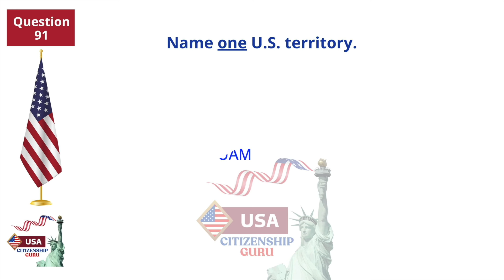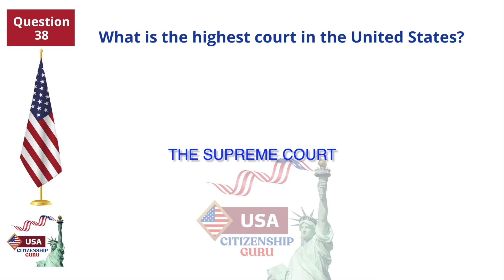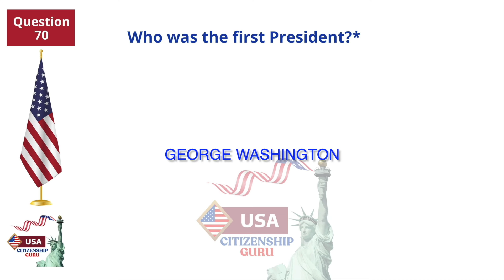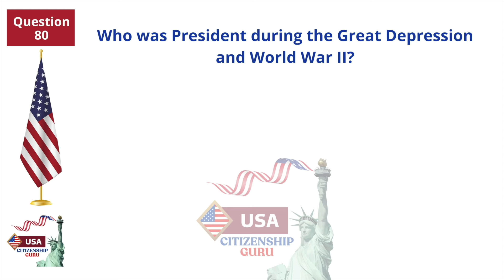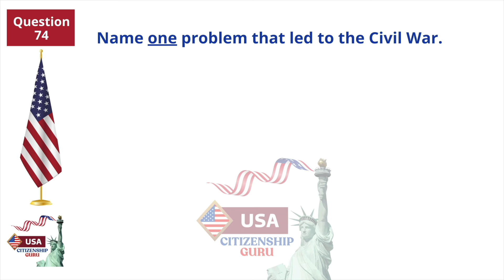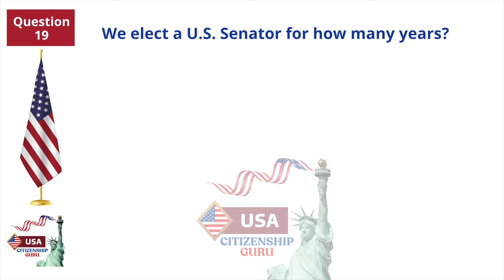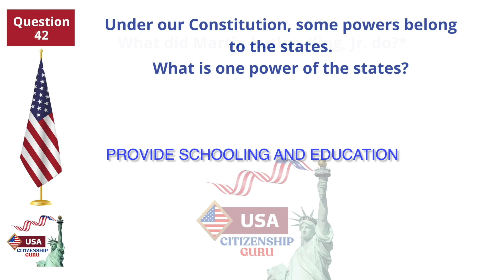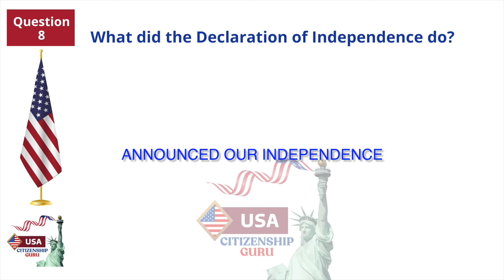2023 (EASY Answer) USCIS Official 100 Civics Questions & Answers for US Citizenship Interview 2023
2023 (Full Answers) USCIS Official 100 Civics Questions & Answers for US Citizenship Interview 2023,

2023 EASY Answer SLOW USCIS Official 100 Civics Questions and Answers US Citizenship Interview 2023,

US Citizenship Interview 2023, US Citizenship Test, n400 interview 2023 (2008 Version, easy to learn and remember),

Practice your civics questions with EASY answers! ALL 100 USCIS Official Questions and Answers (2008 VERSION) for the U.S. Citizenship Interview 2023,

100 Civics Questions 2023 by 9 Groups for the US Citizenship interview (2008 Version, easy to learn),

2023 EASY Answer Fast USCIS Official 100 Civics Questions and Answers US Citizenship Interview 2023,

This version is VERY EASY to Memorize the 100 civics questions and answers. 2023 Updated USCIS Full answers with random order. This version is easy to practice. This version is easy to practice listening so we believe you can remember all questions and answers in one week.

If you want to become an American, it is your responsibility to learn about US History and the Constitution. This video will provide you with 100 Civics Questions that you can use to prepare for the US Citizenship Interview. The US Citizenship Interview is a test that you will take to become a US Citizen. This video will help you pass the test!

During the US Citizenship interview, an officer administers a naturalization test to determine whether an applicant meets the English and civics requirements. The civics requirement is to test knowledge of U.S. history and government, which is determined by a civics test.

An applicant has two opportunities to pass the English and civics tests: the initial examination and the re-examination interview. USCIS denies the naturalization application if the applicant fails to pass any portion of the tests after two attempts.